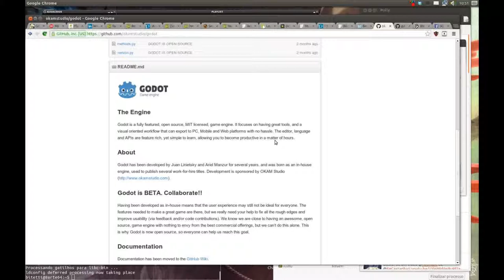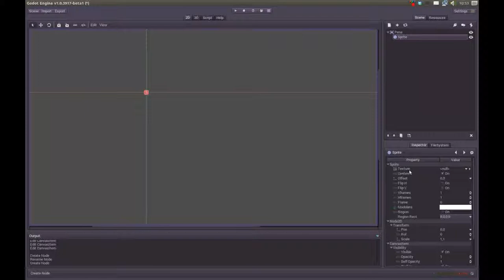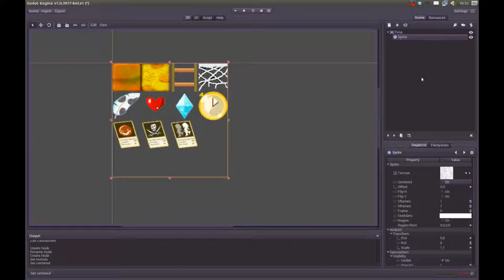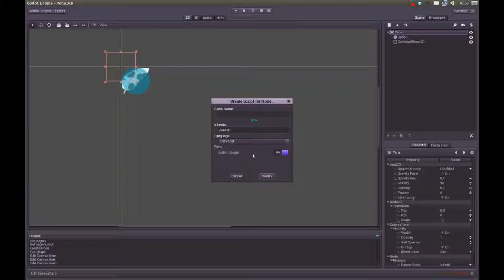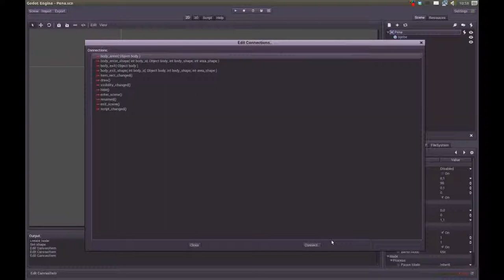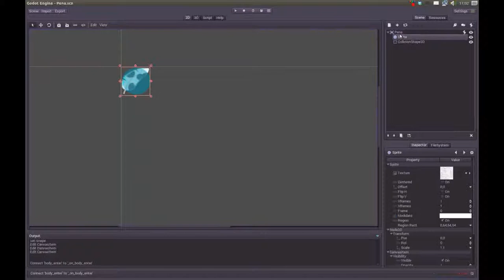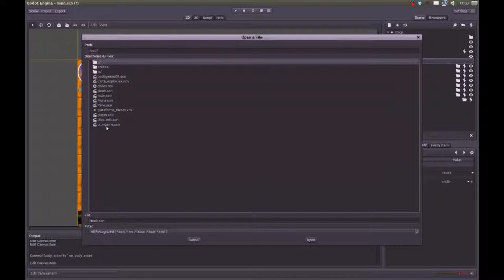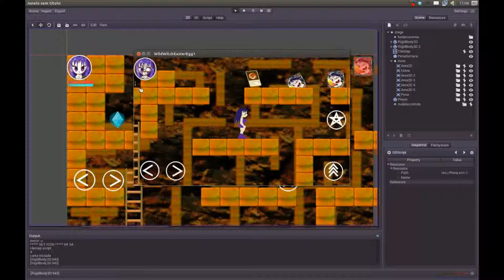Criando objetos coletáveis na Godot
Aqui mostro como criar um objeto coletável dentro do seu mapa (como vida, mana, objetos, etc).
A Godot é a mais nova GE febre entre os amantes do Open Source.